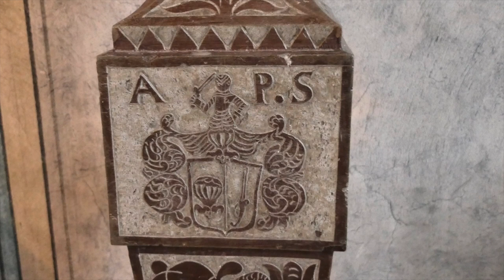Ingatorps kyrka Småland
Film om kyrkan, producerad av Kyrkoguiden.se på uppdrag av Södra Vedbo pastorat.

Textbearbetning, inläsning, foto och produktion: Christer Smedberg.

Källor:
Bok: ”Kyrkor i Jönköpings län. Del 2” . Ulf Vibeke 1986. ISBN 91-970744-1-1
Pdf: ”Ingatorps kyrka - antikvarisk rapport”. Robin Gullbrandsson 2012. Jönköpings Läns Museum.
Pdf: ”Ingatorps kyrkogård. Byggnadsvårdsrapport”. Jönköpings Läns Museum 2017. Anders Franzén.